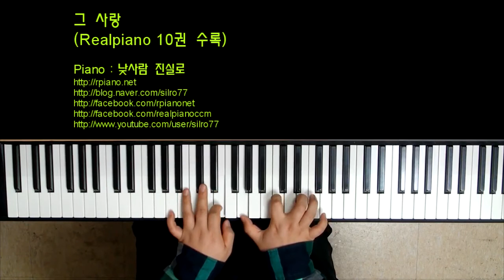그 사랑 - 리얼피아노 CCM 연주악보 10집 1번 수록곡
리얼피아노 10권은 리얼피아노 2권, 6권에 이은 세번째 CCM 모음집입니다.
한국 교회에서 수십년간 꾸준히 사랑받아왔고 여전히 애창되고 있는 찬송가, 복음성가
15곡이 엄선되어 세련된 피아노 연주로 재탄생되었습니다.

'낮사람 진실로' 의  리얼피아노 악보집은 "적당히 예쁘게 들리는" 악보집입니다.
너무 단조로운 편곡으로 인한 촌스러움을 피하면서도
재즈화음을 너무 남발한 어려운 편곡도 아닌
그저 적당히 듣기 편하고 세련된 예쁜소리를 들려주는 그런 악보집입니다.

곡 하나하나가 하나의 연주곡 형태로 이루어진 2단 악보라서
일반 연주곡의 형태로도, 교회에서 기도시간 등에 활용하기가 용이합니다.
또한 종전과는 다른 화성진행이 많이 포함되어 있어서
기존의 코드 패턴에서 벗어나 다양한 표현을 원했던 반주자 분들에게 추천합니다.

취미로 피아노를 즐기는 사람들에게는 감미로운 연주를 통한 즐거움을,
특별히 교회에서 반주를 맡은 이에게는 새로운 방향을 제시해줄 악보집 리얼피아노 시리즈.

피아노 앞에 앉아 연주하고 있노라면
누군가 다가와 지긋하게 "이거 무슨 악보야?" 라고 묻는 놀라운 경험을
하게 만들 그 악보 "리얼피아노"